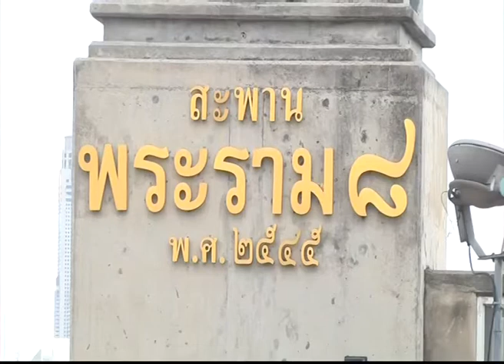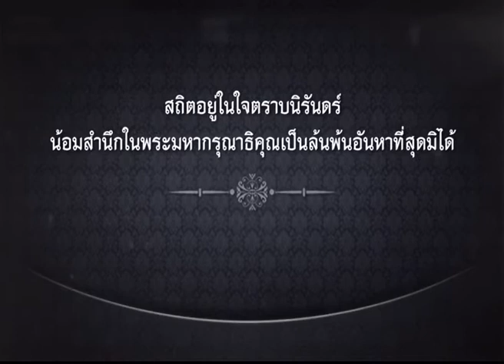ไทยTH泰国 20OCT17 พระบารมีล้นฟ้ามหานคร รัชกาลที่ ๙ ตอน สะพานพระราม ๘